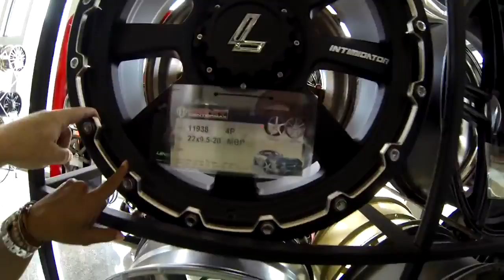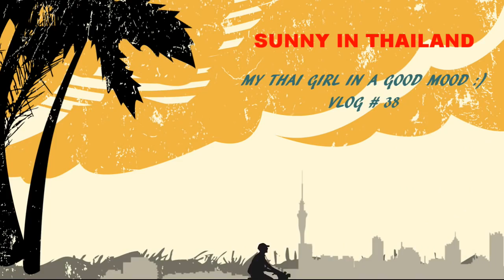MY THAI GIRL IS IN A GOOD MOOD :) Sunny's Thailand Vlog # 38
If you like my Vlogs and Movies about Thailand , how about a little support ? :) Hello Guys, after working our ass of in .

If you like my Vlogs and Movies about Thailand , how about a little support ? :) Please watch in full HD for better .

We are out for a late night Golf game .and i suck big time :(

If you like my Vlogs and Movies about Thailand , how about a little support ? :) Hello Guys, this is my latest Thailand .